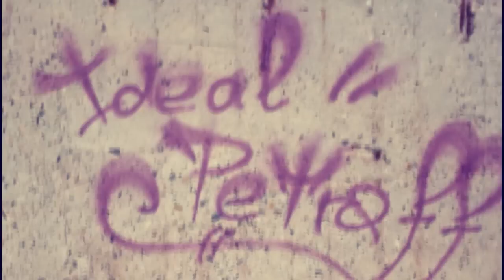Krisko - Ideal Petroff x Choreo by Dannyel Spasov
Just a quick choreo for my name day (: